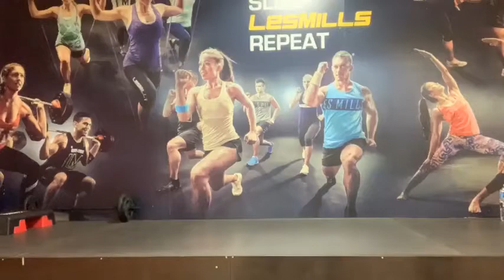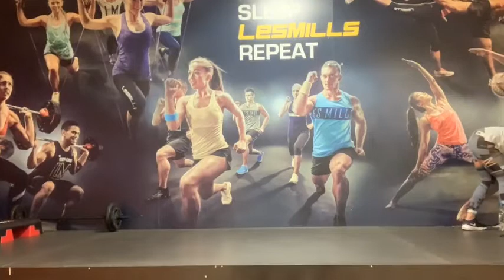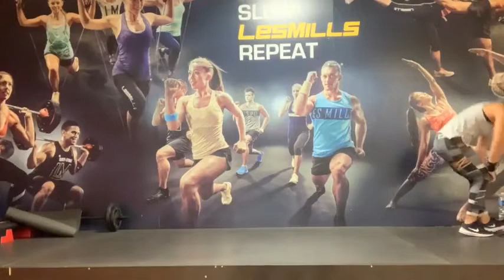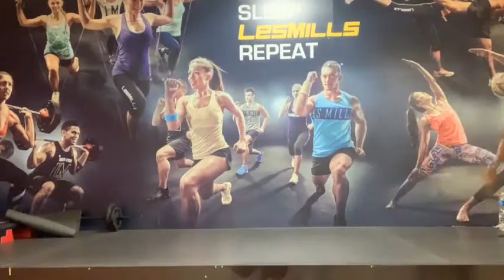EvoAttack 15 03 2021 con Nilu